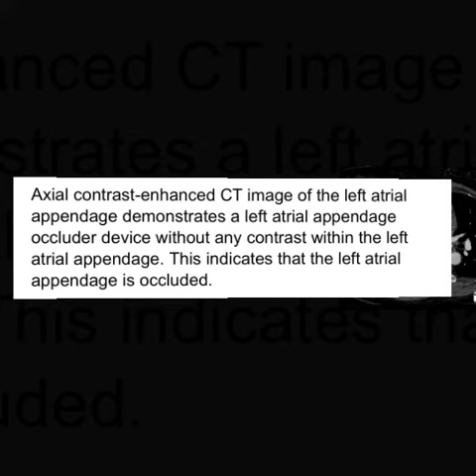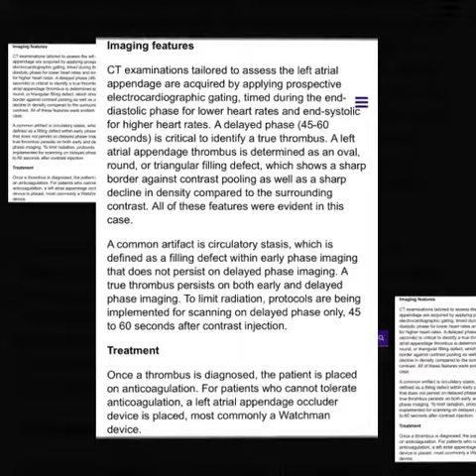Left atrial appendage thrombus